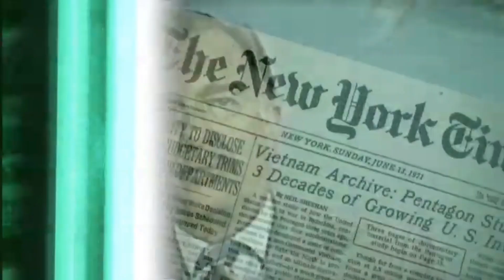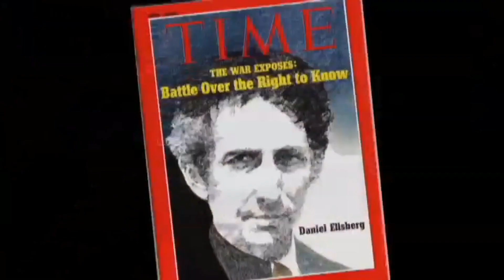The Most Dangerous Man in America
With the recent splash opening of Steven Spielberg's The Post, starring Meryl Streep and Tom Hanks, people are again seeking out Antidote’s Academy-Award-nominated documentary, The Most Dangerous Man in America: Daniel Ellsberg and the Pentagon Papers, the thrilling real-life account of the man who started it all.